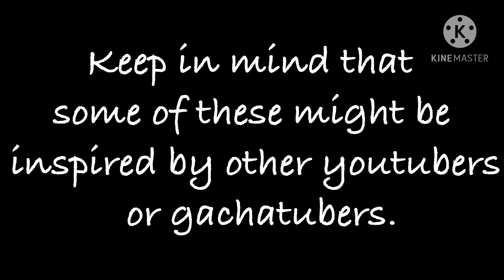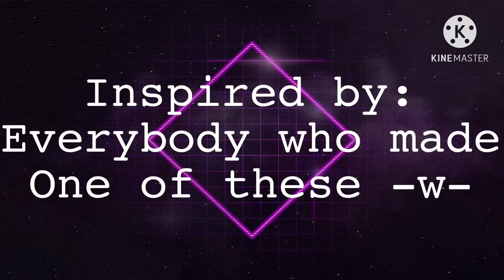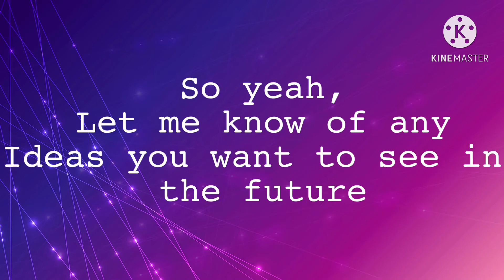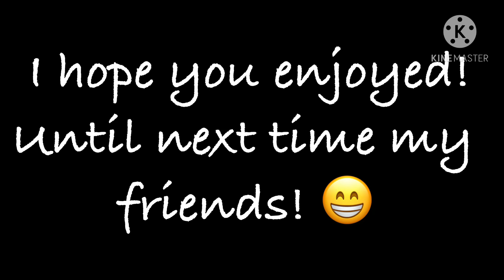My favourite past/ recent vids